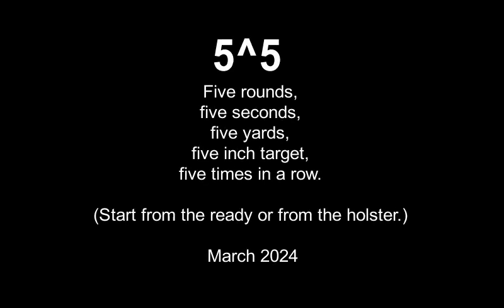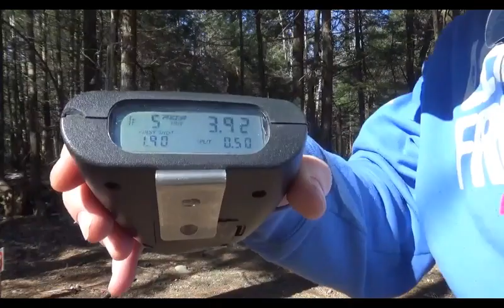5^5 March 2024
One of my go-to standards drill: 5^5
Five rounds, in five seconds, at five yards, inside a five inch target, five times in a row.
(Start from the ready or from the holster.)